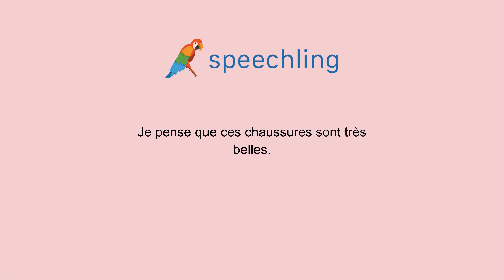프랑스어로 "그 신발은 아주 멋진 것 같아요." 말하는 법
남자 목소리 :
Je pense que ces chaussures sont très belles.

남성 음성 번역 :
그 신발은 아주 멋진 것 같아요.